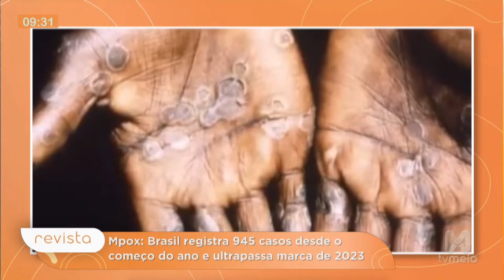Brasil registra 945 casos de Mpox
O Brasil registrou 945 novos casos de Mpox, doença anteriormente conhecida como varíola dos macacos. Com o aumento de casos, as autoridades de saúde estão em alerta, reforçando medidas de prevenção e conscientização sobre os sintomas e formas de transmissão. Neste vídeo, trazemos uma análise detalhada da situação atual, as regiões mais afetadas e o que o governo está fazendo para controlar a disseminação da doença. Saiba como se proteger e ficar informado sobre esse surto no país.

A revista eletrônica matinal da TV Meio traz, diariamente, dicas, informações, instruções, moda, culinária e o debate de assuntos importantes, além de muita música e descontração, de segunda a sexta, às 08h20, no comando de Elen Sales, Nayana Lima e Rachel Nogueira.